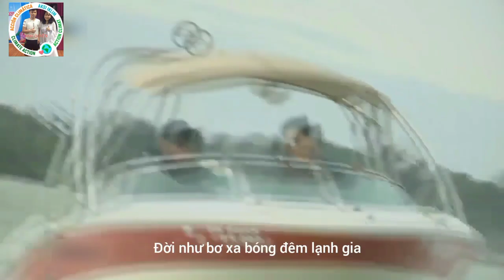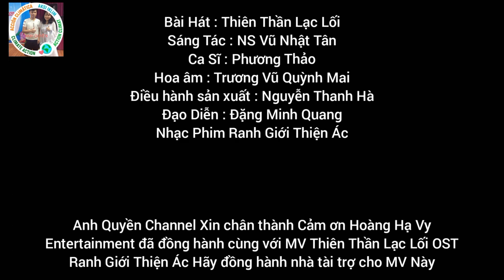Thiên Thần Lạc Lối - Phương Thảo x Thanh Hà | Official Music Video | OST Ranh Giới Thiện Ác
Một sản phẩm MV Thiên Thần Lạc Lối OST Ranh Giới Thiện Ác do sáng tác của Chú NS Vũ Nhật Tân và do tiếng hát của ca sĩ Cô Phương Thảo âm nhạc là một giọng hát rất là ngọt ngào sẽ mang cho các khán giả không thất vọng và đây chính là bản full mv sẽ gửi đến cho các khán giả và các anh chị em và bà con cô bác và các bạn mời quý vị và các bạn và các khán giả sẽ được thưởng thức bản full mv sẽ phát trên mọi nền tảng xem trực tuyến mọi lúc mọi nơi ngay tại nhà này chúc các bạn có nghe nhạc ngày càng vui vẻ và thành công rực rỡ❤
Anh Quyền Channel xin Chân Thành Cảm ơn công ty Tóc Đẹp Hoàng Hạ Vy Entertainment đã hợp tác cùng đồng hành với bài hát Thiên Thần Lạc Lối OST Ranh Giới Thiện Ác này thanks
Bài Hát : Thiên Thần Lạc Lối
Sáng Tác : NS Vũ Nhật Tân
Ca Sĩ : Phương Thảo
Hoa âm : Trương Vũ Quỳnh Mai
Điều hành sản xuất : Nguyễn Thanh Hà
Đạo Diễn : Đặng Minh Quang
Nhạc Phim Ranh Giới Thiện Ác
Thể Loại : Nhạc Trẻ V-Pop
Lời Bài Hát Và Một Câu Thơ Lời Nói Lyrics :
Đức Huy
Em không còn xứng đáng với tình yêu của anh nữa
Em xin anh hãy quên em đi
DK
Ngày em ra đi về nơi ấy xa xôi phương nào
Một ngày ra đi tình yêu mãi trôi vào dĩ vãng
Đường đời xa vắng dòng sông cuối trời
Một cuộc sống em mãi buồn
Và nơi ấy thiên thần lạc lối không tình yêu
Một ngày em đi về xa vắng không nơi quay lại
Một thời xa đi tình yêu sẽ không còn mãi mãi.
Ngày xa nơi ấy một tia nắng chiều và mình em đi
Cuối đường ở nơi ấy thiên thần lạc lối xa dần xa.
Cuộc đời dối trá duyên tình xưa một đời sống như bóng tàn
Có bao giờ em biết tình yêu chợt đến
Cuộc đời mới đến như tâm hồn trong sáng
Đời như bơ xa bóng đêm lạnh gia
Có một ngày em đã mơ thấy tên mình
DK2
Một ngày mới đến sau tàn phai
Một trời mưa sa nắng về
Có bao giờ em biết tình thôi lạnh xa